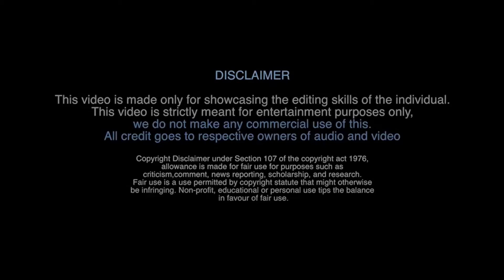A Tribute To Legendary Comedian Vivek | ForVivekSir​ | H1 Creation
After Effects , Premiere Pro & Photo Shop

Editing : C.Hariharan

We do not own all the material we're posting on this channel. If you are a copyright owner and want your work to be removed from our channel PLEASE contact us via email  or leave us a personal message here and we will remove your material right away. PLEASE do not opt for a youtube strike.